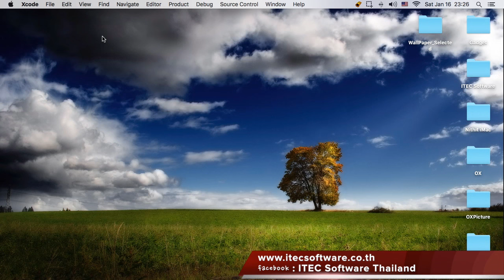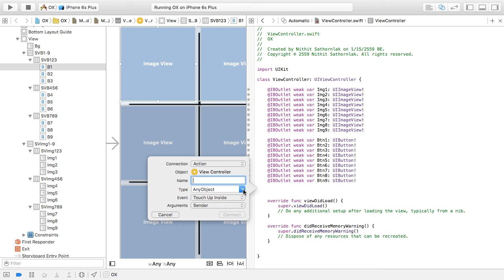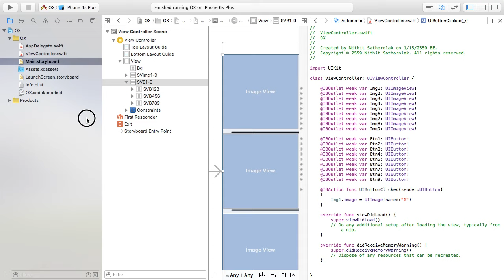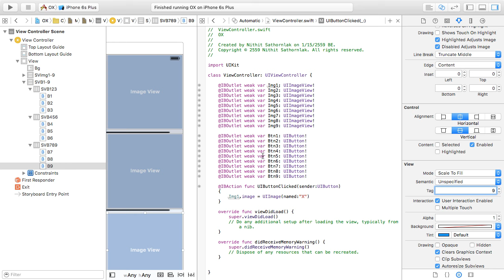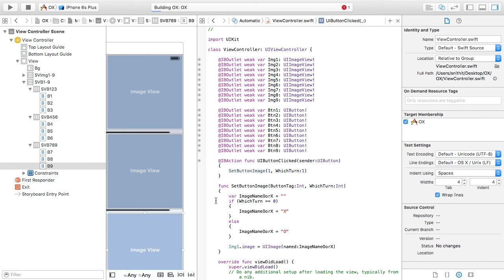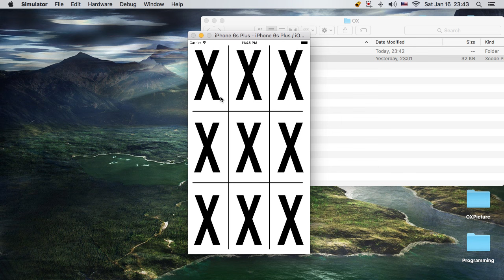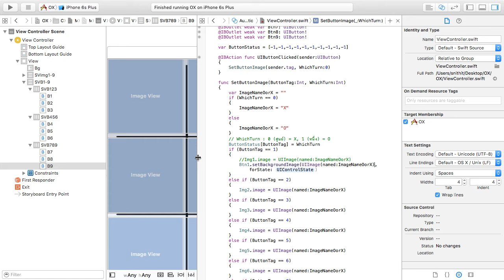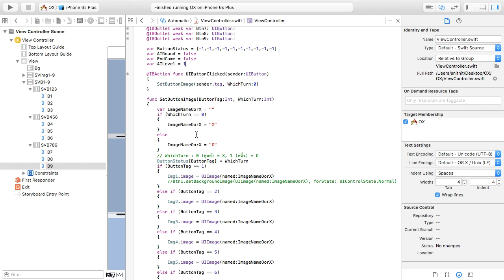23 : สอนเขียนโปรแกรมบนระบบ iOS ด้วยภาษา Swift สำหรับผู้เริ่มต้น (Beginner) - OX Game Part 2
สอนเขียนโปรแกรมบนระบบ iOS ด้วยภาษา Swift สำหรับผู้เริ่มต้น (Beginner) Day 23 OX Game Part 2
สิ่งที่เป็นประโยชน์ สิ่งที่คุณจะได้รับ : เขียน Function เพื่อทำการเรียกค่าเป็น ตัว O หรือ ตัว X, การใช้งาน Button Tag, การเก็บค่าของแต่ละช่อง ว่าเป็น ตัว O หรือ ตัว X